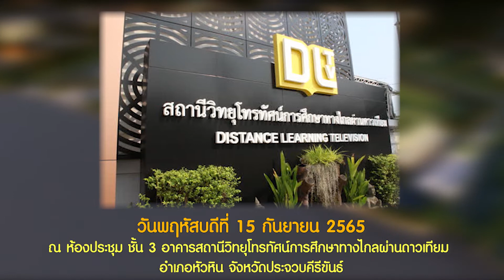SPOT สว.พบประชาชน จังหวัดประจวบคีรีขันธ์ วันที่ 15 กันยายน 2565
คณะกรรมการโครงการสมาชิกวุฒิสภาพบประชาชนในพื้นที่จังหวัดภาคกลาง มีกำหนดการลงพื้นที่พบประชาชน ณ จังหวัดประจวบคีรีขันธ์